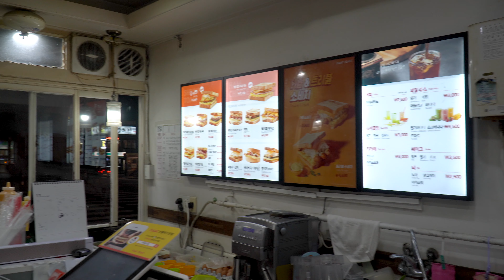왕소세지가 세개씩이나?! 이삭토스트 신메뉴! 트리플소세지 / Korean street toast [Korean street food]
To shoot Korean street food vividly
We try every day!
Filming street food,
The pleasant sounds from the cooking process
I put it in real sound :)
Your eyes will be delighted with 4K quality,
And your ears are fun with COOKING ASMR!

This video was produced in 4K.

Please watch high-definition according to internet speed and electromechanical specifications.

High: 4K 2160p60
Medium: HD 1440p60
Low: HD 1080p60
Normal 720p60